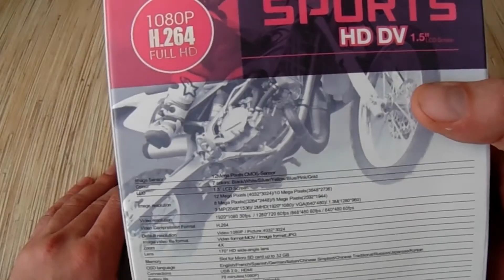Экшен камера SJ4000 Распаковка ТЕСТ. Куплена на Али экспресс. Action camera SJ4000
Наконец то пришла долгожданная экшен камера, теперь можно будет делать больше интересных видео.
Оригинальная версия httpincompetech.commusicroyalty-freeindex.htmlisrc=USUAN1400048.